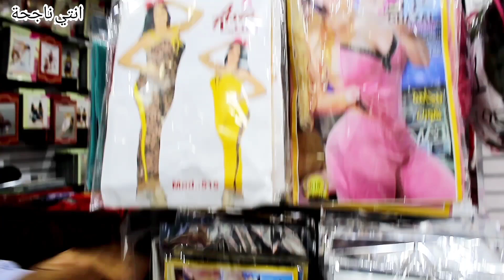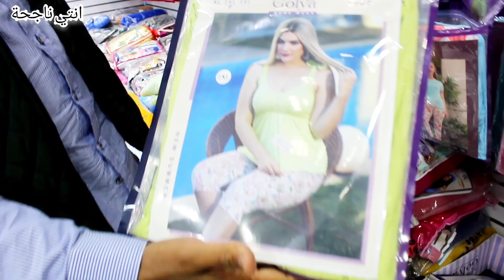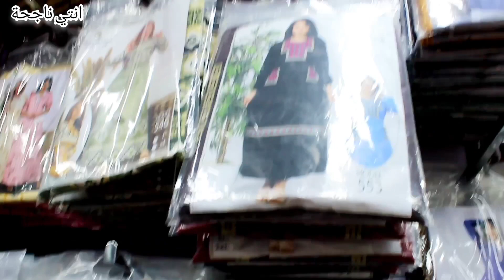حرق اسعار الملابس والبجامة الصيفى ٣٠ج الحقوا الكمية واسدال الصلاة مصر جديد مصر ملابس ارخص سعر